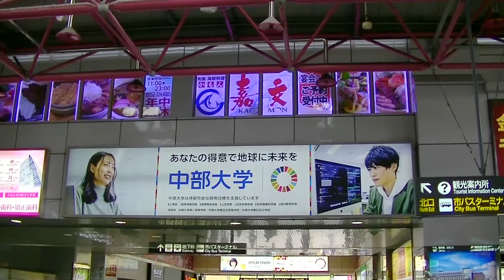【跡地】金山駅『金山ミュージックバンド』（愛知県名古屋市）［設備からくり193-001］